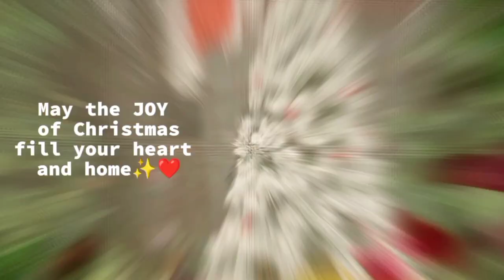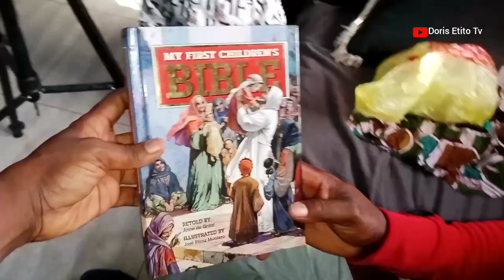UNBOXING CHRISTMAS GIFT/PRESENT+Cooking Nigerian Chicken Yam Pepper Soup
Unboxing vlog: its the day after christmas: Boxing Day in nigeria, 26th december 2023. A day we unbox our christmas gift and christmas present.